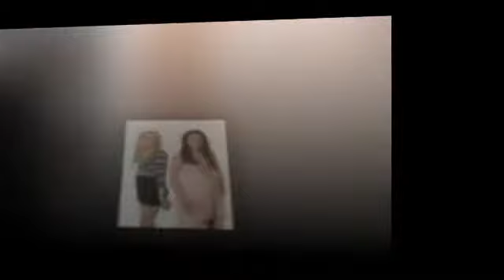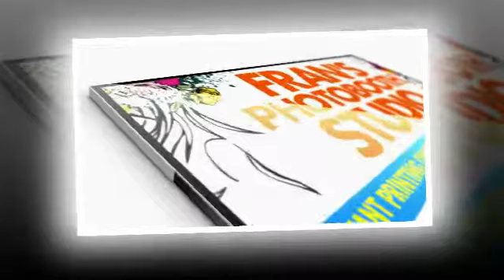Aishling and Owen Photo Booth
Wedding Photo Booth with instant Printing